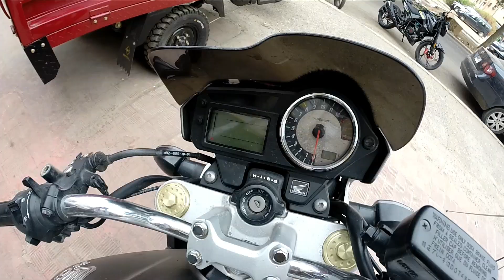test Ride: HONDA HORNET 2006 D 2011 الوحش الياباني 🔥